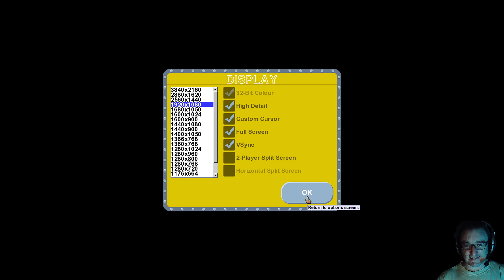Tasty Blue - Végigjátszás #001 - A világ legnagyobb aranyhala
Tasty Blue című játék végigjátszása magyar kommentárral.